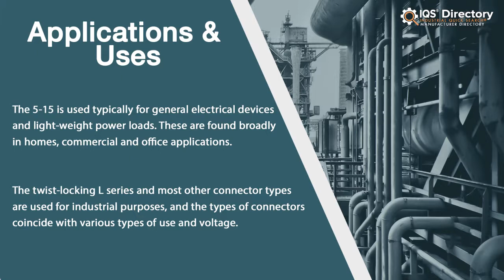NEMA Power Cord Manufacturers, Suppliers, and Industry Information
Locate suppliers that design, engineer, and manufacture different kinds of NEMA power cords.